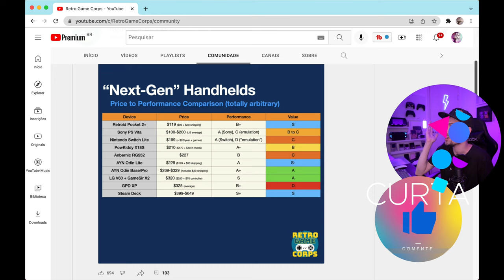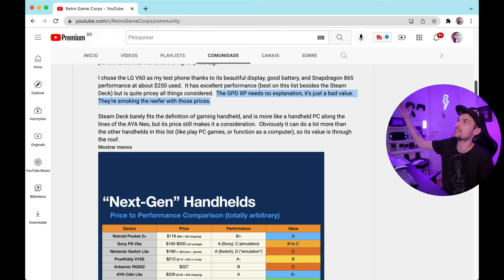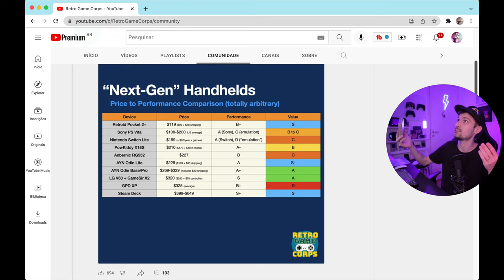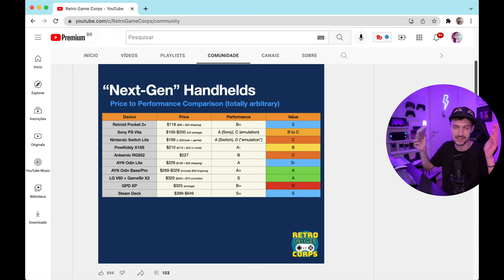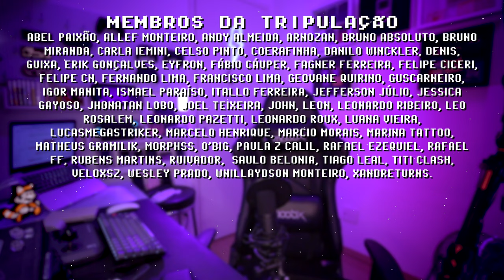GPD XP É PIOR QUE X18S !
Algumas marcas de consoles portáteis como a GPD e a Anbernic estão cobrando muito por seus novos lançamentos. @TakiUdon  comentou em seu último vídeo que é nossa obrigação como youtubers avisar a comunidade sobre essas práticas. Essa manhã @RetroGameCorps (que deve atingir os 100 mil inscritos hoje! Parabéns Russ!) postou a tabela que eu mostro no vídeo. GPD e Anbernic são grandes marcas e tenho esperanças que vão se ajustar a realidade do mercado que a Retroid e a PowKiddy estão propondo. Qual sua opinião sobre os preços dos consoles da nova geração da GPD e Anbernic? COMPARTILHE!